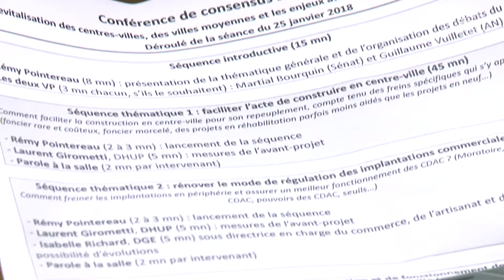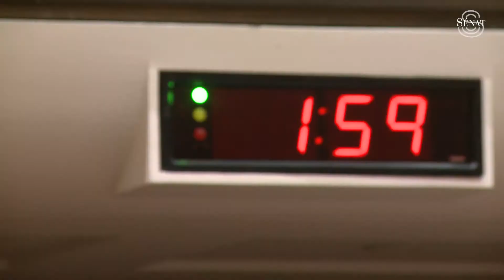Conférence de consensus sur le logement (Sénat) - Thème n°5 - "Revitalisation des centres-villes..."